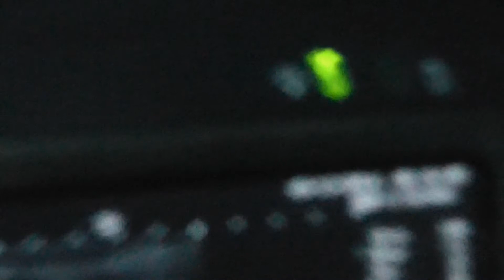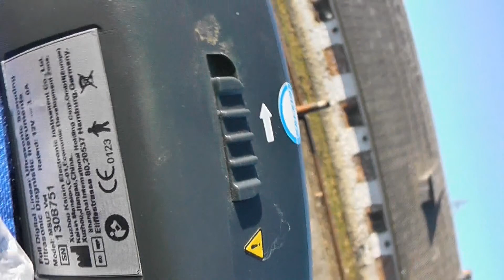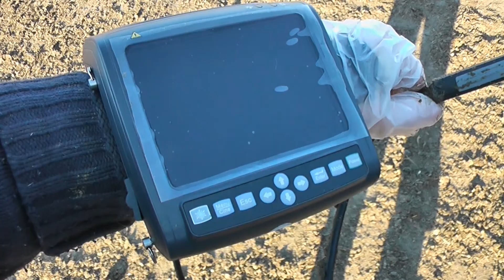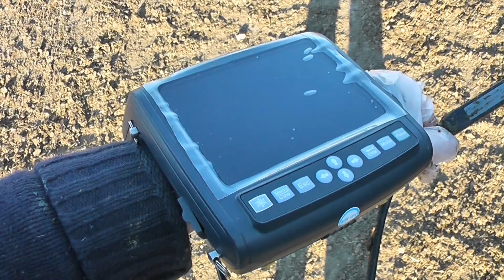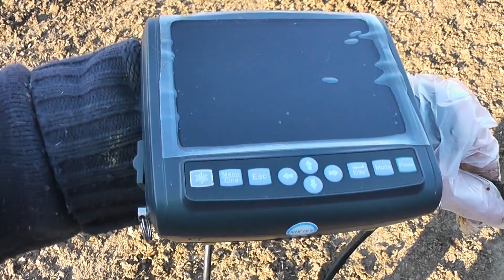УЗД нетелей. Рука против аппарата УЗД. ultrasound heifers.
Видео ролик посвящён ультразвуковой диагностике стельности у нетелей. Используем китайский аппарат УЗД фирмы Kaixin  модель : MSU 2 Vet. А также сравниваем классический ручной способ и современный ультразвуковой. Video clip dedicated ultrasound pregnancy in heifers. Use ultrasound machine Chinese firms Kaixin model: MSU 2 Vet. Also, compare the classic manual way and modern ultrasound.